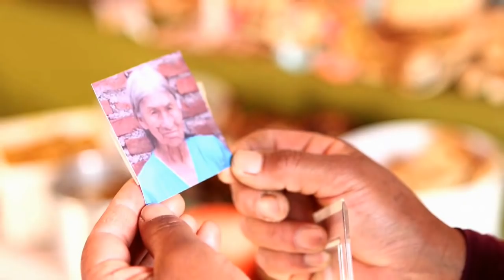Día de los Fieles Difuntos en Nazareno (Salta - ARG)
María Adelaida Torres nos cuenta de que se trata la celebración del día de los Fieles Difuntos en Nazareno, Salta.

Las fotos pertenecen al proyecto "Fiestas, la mística del Norte"
Textos: Graciela Arias
Fotos: Santiago Lofeudo